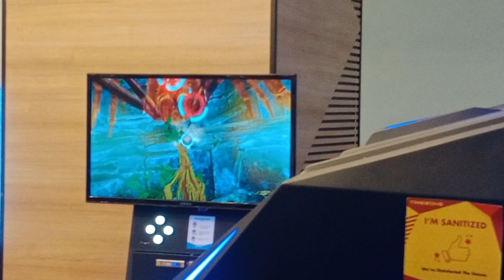Marina Mall | 2022